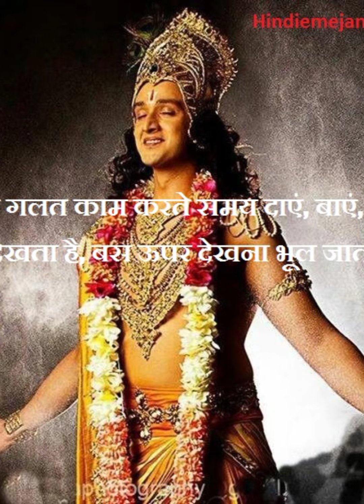जब आप अकेले पड़ जाए इसे जरुर देखें